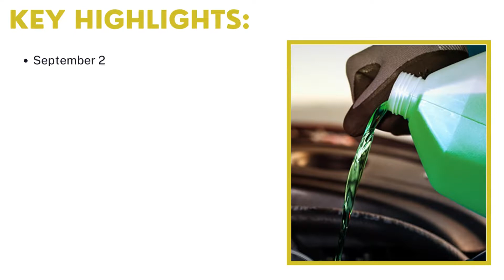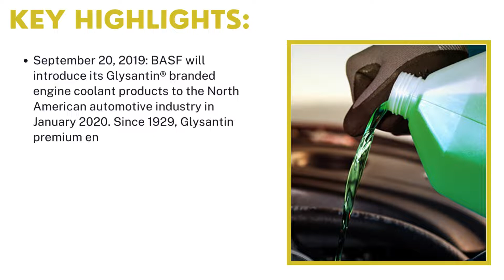Liquid Antifreeze Market | Industry Data Analytics | IDA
Industry Data Analytics Latest Published Liquid Antifreeze Market Research Report - Global Growth, Trends and Forecast (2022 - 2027) By Types, By Application, By Regions and By Key Players: BASF, Recochem, Valvoline, Old World Industries, KMCO, Clariant, Getz, and others.

Registering a CAGR of 7.9% over the forecast period of 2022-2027, the global Liquid Antifreeze market is anticipated to reach the market value of $6.01 billion in the year 2027 from $4.92 billion in the year 2021.